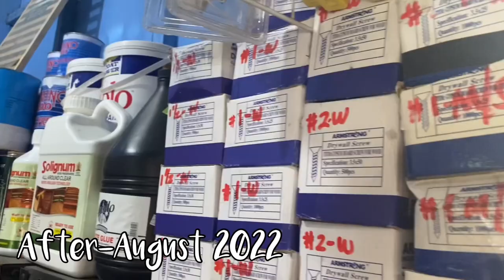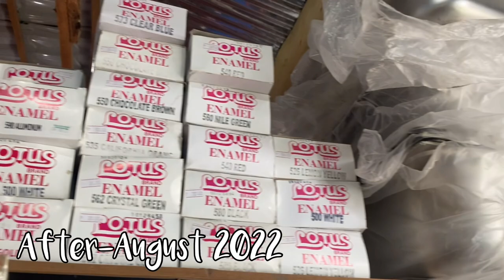Mini Hardware - My 9 Months Journey | Hun Santos